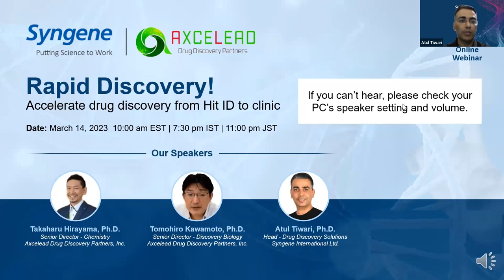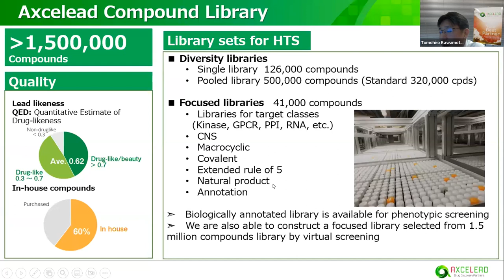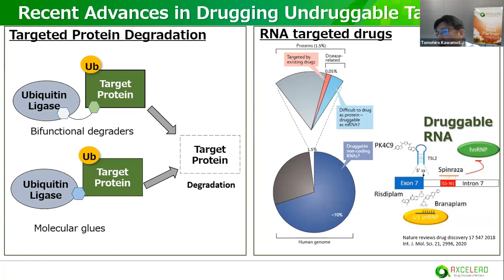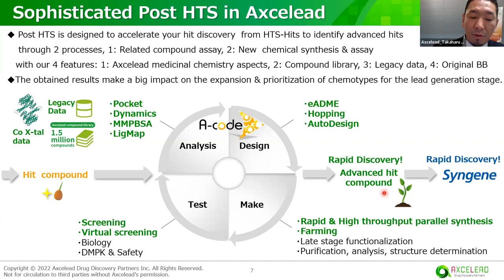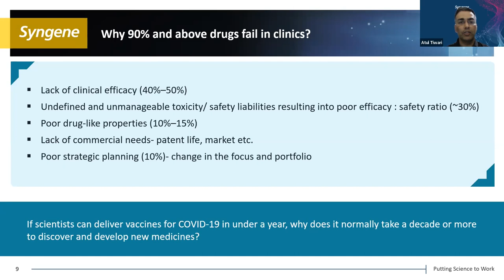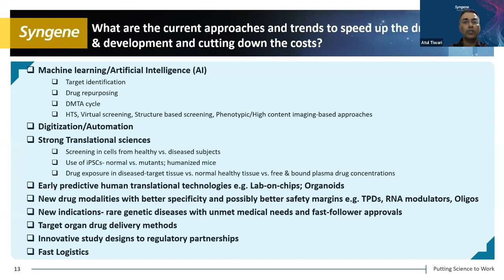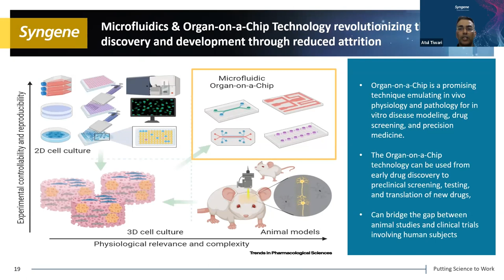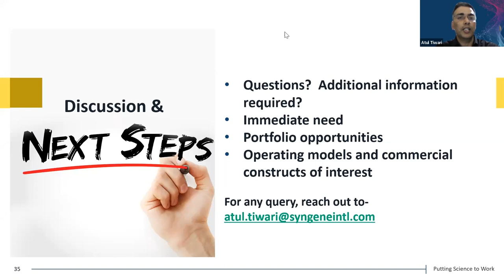Rapid Discovery! Accelerate drug discovery from hit ID to the clinic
Mounting competitive pressure is forcing the biopharma industry to look at new ways to shorten the time scale for all aspects of drug discovery. High throughput screening (HTS) has emerged as a key enabler in accelerating drug discovery. This is due to its ability to test and identify a large number of compounds quickly and efficiently.

However, effective integration of compound supply, assay operation, and data management are essential to achieve the necessary productivity. To discuss these considerations and more, Syngene, in association with Axcelead Drug Discovery Partners, Inc. brings you an interactive virtual webinar on ‘Rapid Discovery’ and how to accelerate drug discovery – hit identification to the clinic.

📌Topics covered during the webinar
⦿ High throughput screening and approaches for efficient hit identification
⦿ Post HTS: Data analysis and interpretation
⦿ Hit to clinic journey: Important milestones and considerations